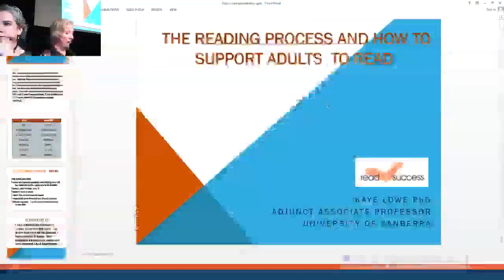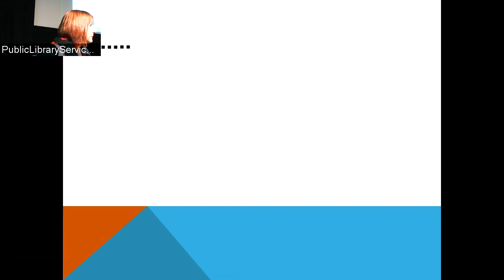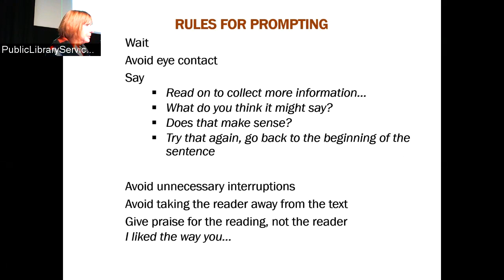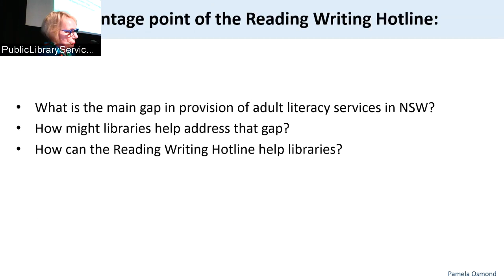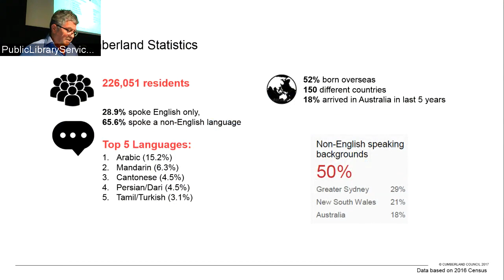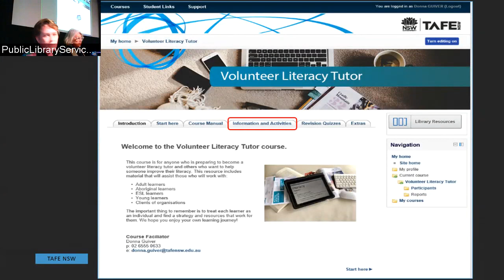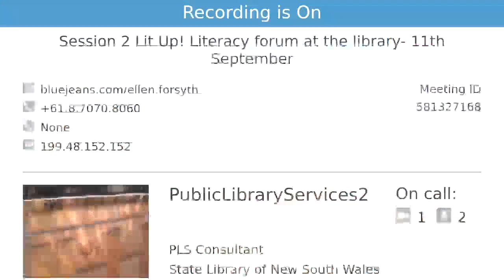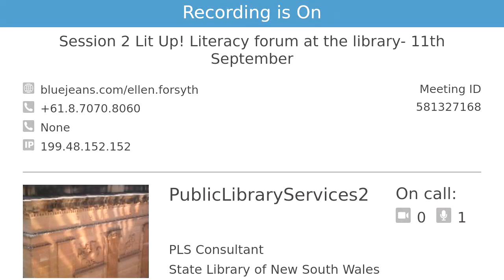Lit Up! A Literacy Forum 2017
This was presented at the State Library of NSW 11 September 2017. It was organised by the NSW public library literacy working group.